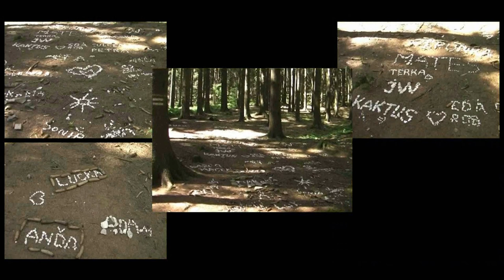2024 Sanatorium Priessnitz. Igraszki z wodą : Hydroterapia, balneopark, SPA, woda ze ...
2024 Premiera. Na zdrowie. Jesenik Uzdrowisko, sanatorium Priessnitz i mnóstwo sposobów leczenia źródlaną wodą gratis. V. Priessnitz uwierzył w potęgę hydroterapii i stąd mamy prysznic a na Studnickym Vrchu balneopark i kilkadziesiąt źródeł z wodą bogatą w zdrowie. Leczcie się ! Zapraszam.